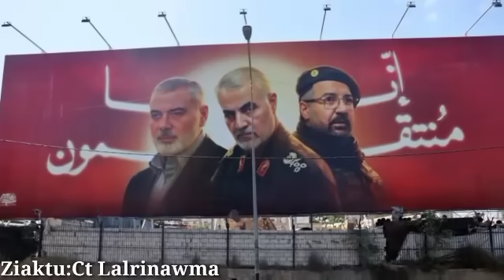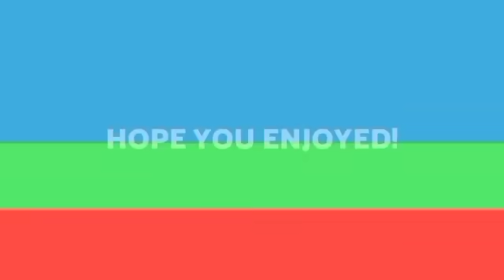IRAN Sorkar an dang zo ta lo!|ISRAEL a inpeih ve ta|Israel leh Iran lamtangte an inep nasa ta hle.